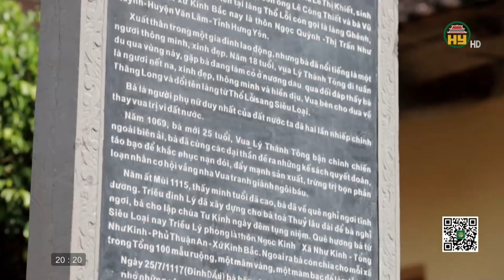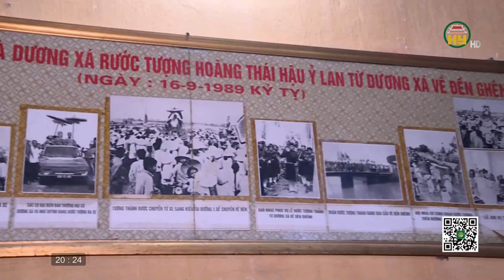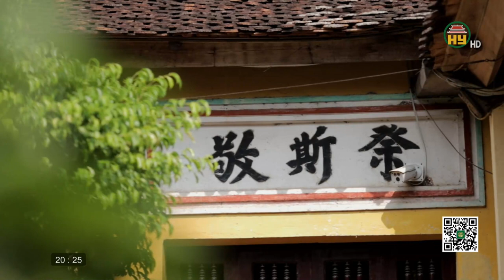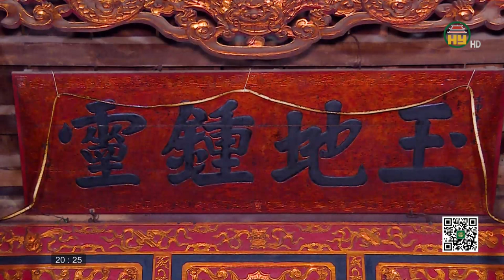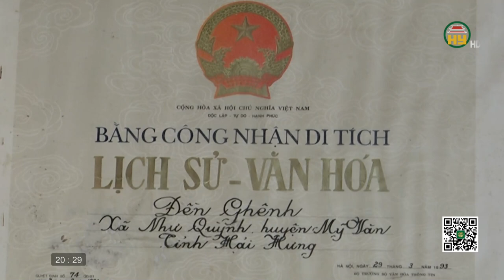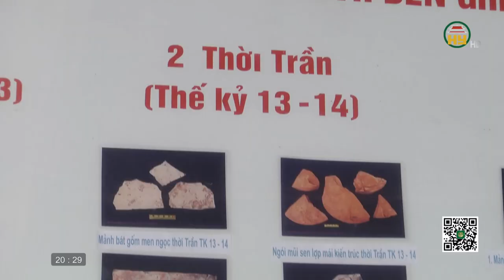Đền Ghênh - Dấu tích người phụ nữ quyền lực bậc nhất Việt Nam